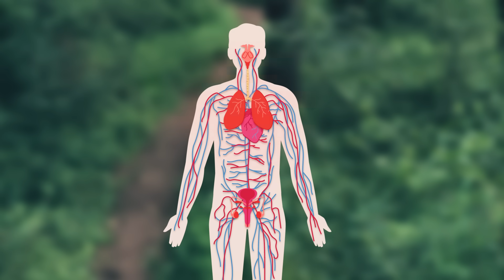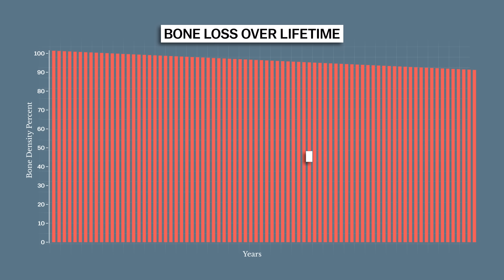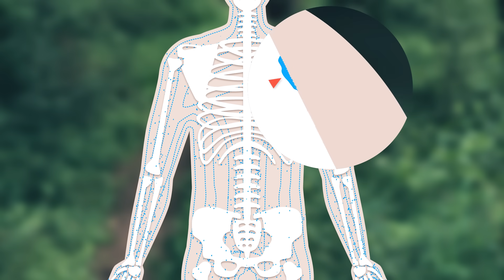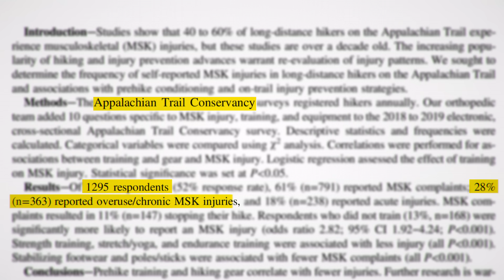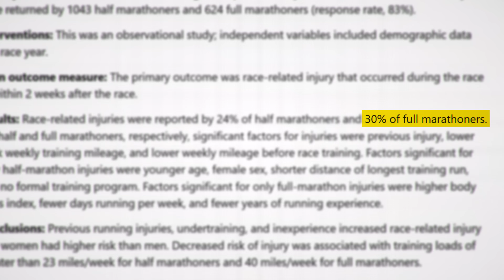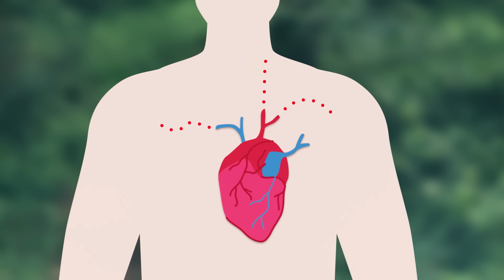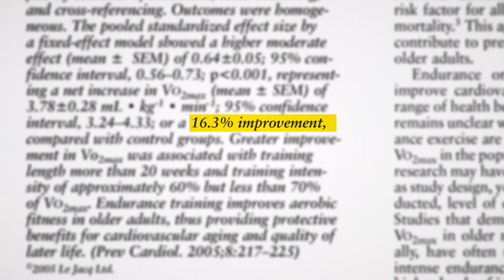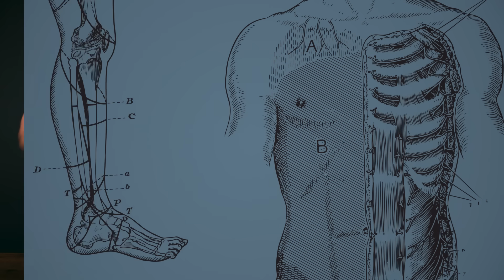How Hiking TRANSFORMS Your Body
What happens to your body when hiking? We break down the science behind long-distance hiking. From bone mineral density and muscle changes to heart health and VO2 max. Based on real case studies, this video reveals some surprising ways hiking can help and hurt your body.

Ted Weiss